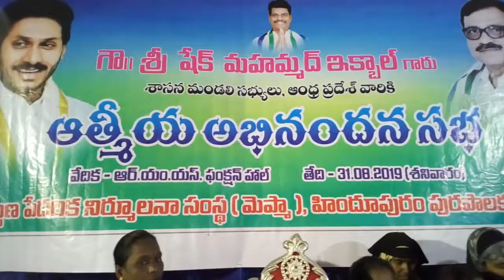|MEPMA HINDUPUR|MLC ఆత్మీయ అభినందన సభ|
MEPMA of Hindupuram municipality arranged MLC Mohammad Iqbal "Atmiya abhinamdana sabha".on 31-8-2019, More than 7000 women are attended the Function ,DWCRA women of Hindupur Municipality honoured Greatly.Mr VijayaBhaskar TPRO of Hindupur planned the Function.